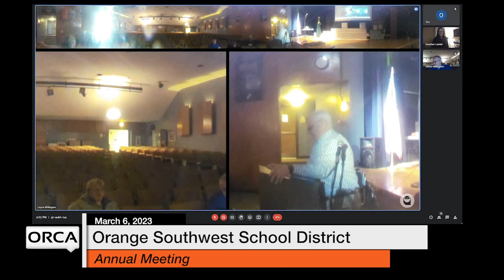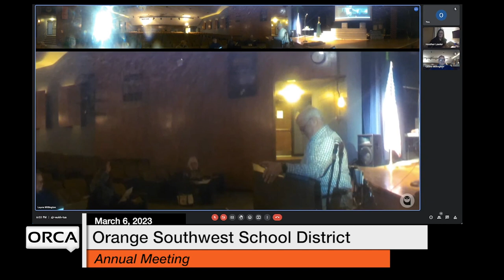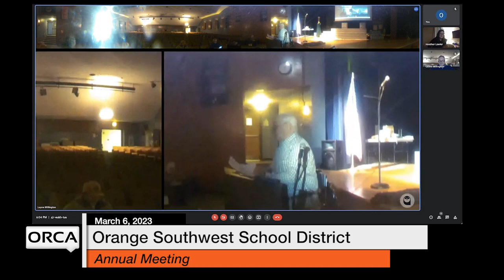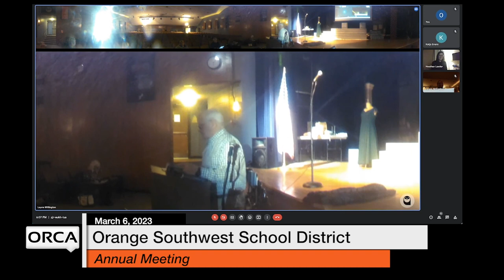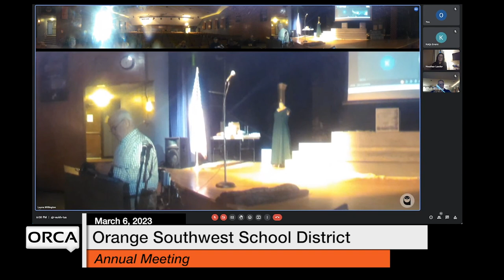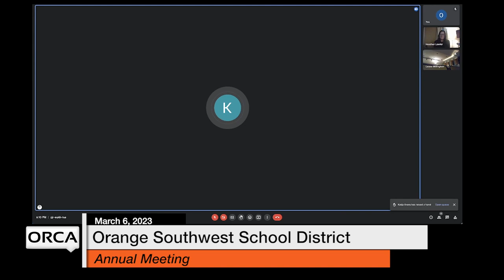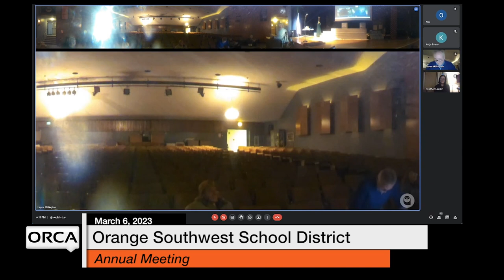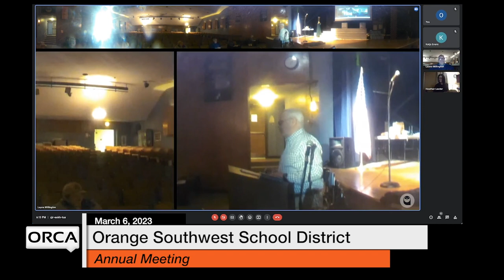Orange Southwest School District - Annual Meeting March 6, 2023 [OSSD]